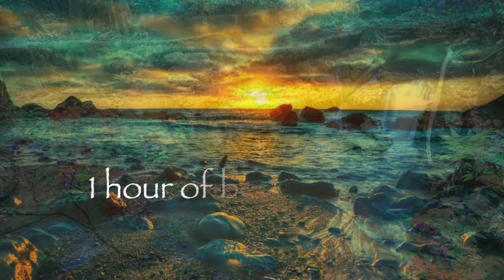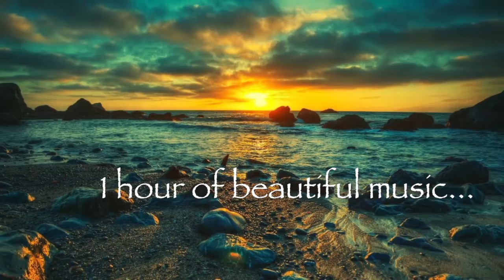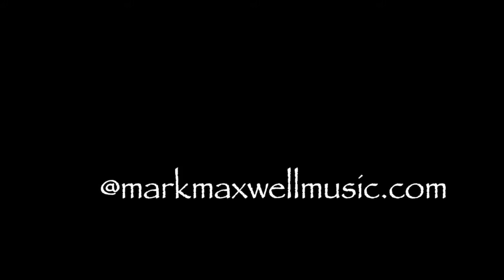1 Hour of Relaxing Instrumental Saxophone, Synths and Ocean Waves | Relaxing Music | Paublo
Enjoy a relaxing audio journey while listening to beautiful nature sounds, synths and ocean waves.  Beautiful imagery to help you slip away to paradise.  The music is a  new-age composition entitled, “Paublo” by multi-instrumentalist and composer Mark Maxwell.

Please use this video and music for relaxation, meditation, massage, yoga, deep breathing, energy centering, or any activity that can be enhanced by relaxing music.  Let it calm you in the spa, while relaxing at home, while studying, while working at home or at the office, in the classroom, or while sleeping and dreaming.

This video intended to assist you in achieving a deeply relaxed state and to help you center and reenergize your mind, body, and soul.

Mark Maxwell is a saxophonist, multi-instrumentalist, and composer living near Detroit.  My Smooth Jazz is my video playground.  I’d love to hear from you!

The My Smooth Jazz Channel is Mark's video playground.  Recorded performances, saxophone tips and tricks, interesting stories and saxophonic information - anything Mark thinks you'll enjoy!

From smooth jazz originals to classic love songs to smooth versions of covers of current pop music, Mark Maxwell - aka Dr. SaxLove - delivers romantic, relaxing, and seductive smooth jazz saxophone with style.  It’s the perfect relaxed and sexy background instrumental music for any occasion: a candlelit dinner, a backyard BBQ, while partying with friends, while making love.

Are you in the mood for some sultry, sensuous, romantic, and sexy instrumental smooth jazz music?  The Sexy Romantic Love Songs channel is for you.  Featuring the music of saxophonist Mark Maxwell, it's the perfect relaxing background musical ambiance for an intimate evening, for making love, or for any time romance and a sensual feeling is in the air.  Awaken your inner passion with Sexy Romantic Love Songs.

Videos for meditation, massage, yoga, deep breathing, energy centering, relaxation, or any activity that can be enhanced by soft, mellow, transcendental and relaxing music.  Let these videos calm you at home, in the spa, while studying, while working at home or at the office, in the classroom, or while sleeping and dreaming.  These videos are intended to assist you in achieving a deeply relaxed state and to help you center and reenergize your mind, body, and soul.

Music Songs Music is what you need.  Check it out!